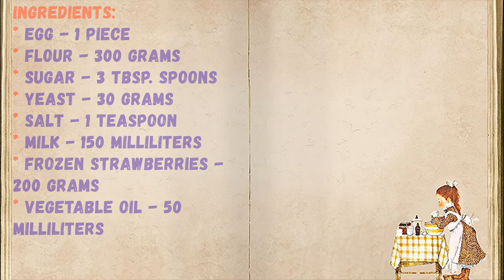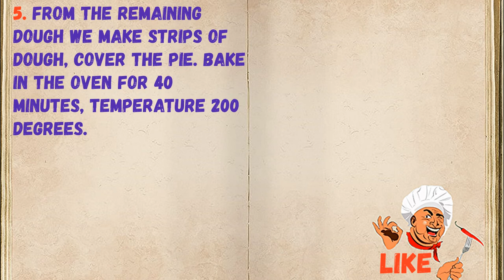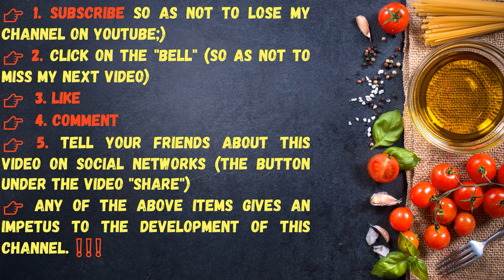Frozen Strawberry Pie / Book of recipes / Bon Appetit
✅ Pie With Frozen Strawberries 👇

Ingredients:
* Milk - 150 Milliliters
* Frozen strawberries - 200 grams
* Vegetable oil - 50 Milliliters

👉 Step by step cooking 👇

1. Dilute the yeast in warm milk.

2. Beat eggs with 1 tbsp. Sahara.

3. Mix the yeast with eggs, half flour, salt. Knead the dough and let it come up for 15 minutes. Then add the remaining flour and repeat the batch. Leave for 30 minutes in a warm place.

4. Grease a baking dish with vegetable oil. We spread it in most of the test, make the sides. Top with strawberries (chopped), sprinkle it with sugar.

5. From the remaining dough we make strips of dough, cover the pie. Bake in the oven for 40 minutes, temperature 200 degrees.

6. This cake is ideal for morning coffee or evening tea in a cozy home atmosphere.